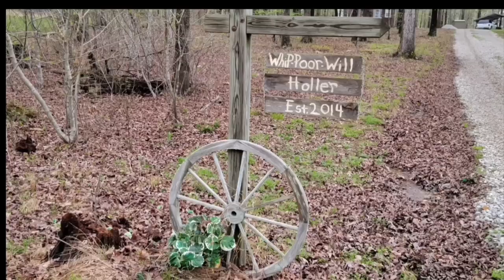Why we Love Arkansas, The Natural State, Perfect for Homesteading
Lori Brown
Imboden, Arkansas
72434

link to Tourism in
Arkansas

Link to Greenstalk Planters
all commissions go to St. Jude children's Hospital
WHIPPOORWILL

organic products

Bible Study with our Congregation

YouTube Studio music 🎶 non copyright music 🎶
No. 1 A miner waltz